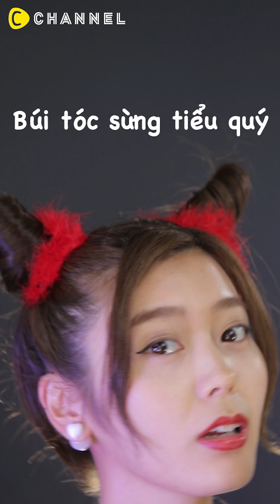Các kiểu tóc giúp các nàng “câu" được nhiều like hơn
Kiểu tóc trái tim đáng yêu〜Love Is In The Hair~

Kiểu tóc hình trái tim !!! Giúp bạn nhận được nhiều "Like" từ mọi người

❤ TOP 5 VIDEO TUẦN QUA ❤